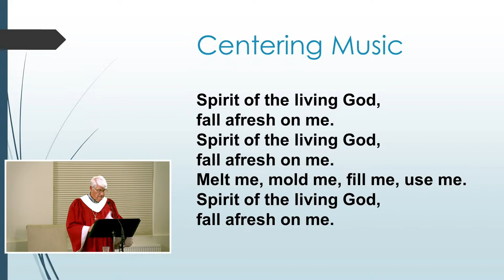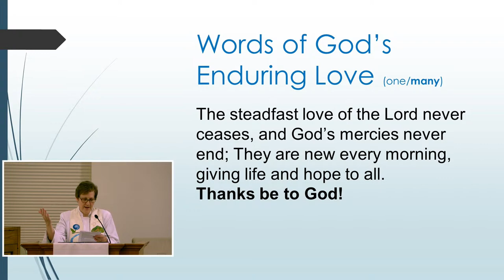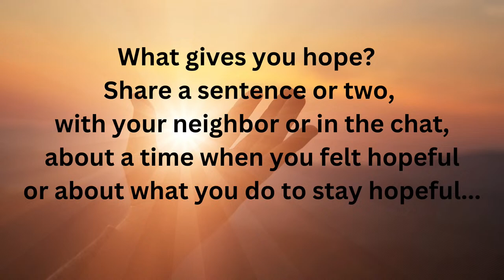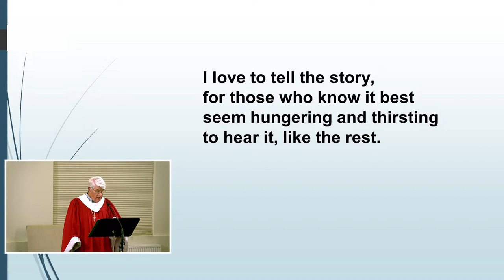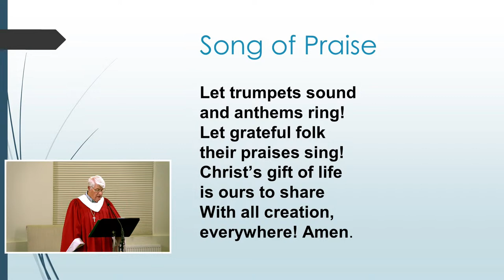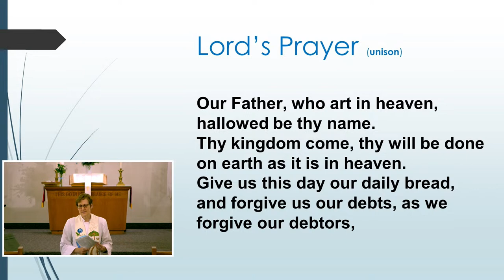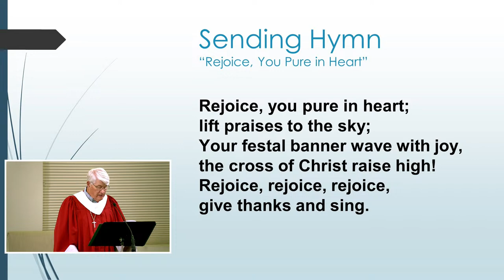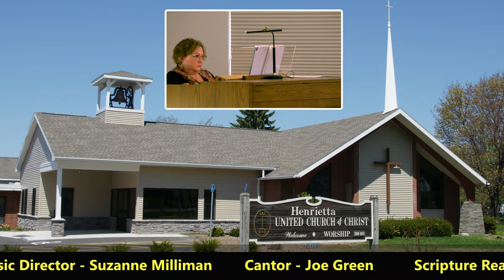5/14/2023 HUCC Sunday Service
HUCC Sunday Service, May 14, 2023

Songs, lyrics and wording used during today’s church service include (in the order they appear):
1. Centering Music -  “Spirit of the Living God” – words and music: Daniel Everson (1926)
2. Sung Response – “There’s a Spirit of Love in This Place” Words and music by Mark Miller (2003)
3. Call to Worship – Martha Koenig Stone, 2023, based on Psalm 66
5. Prayer of Renewal - Adapted from “Prayer of Confession” written by Beth Merrill Neel on her blog, “Hold Fast to What Is Good.” Used with permission.
6. Words of God’s Enduring Love – adapted from Lamentations 3:22-24
7. Anthem – “Made One in Christ” – Words by John Parker; Music by Mark Patterson
8. Hymn of Reflection – “I Love to Tell the Story” – Text: Katherine Hankey, 1866; alt. Tune: HANKEY, William Fischer, 1869.
9. Offertory – “I Hear Thy Welcome Voice” – Tune by Lewis Hartsough, arr.by Marianne Kim
10. Song of Praise –    Text: Martha Koenig Stone, 2023: Music from the Geneva Psalter (1551)
12. Lord’s Prayer
13. Sending Hymn – “Rejoice, You Pure in Heart” - Text: Edward H. Plumptre, 1865; alt. Tune: MARION, Arthur H. Messiter, 1883
14. Postlude – “Partita on ‘Azmon’by Alfred V. Fed” - Tune: C. G. Glaser;, Adapted by Lowell Mason

All music and/or lyrics reprinted in the Sunday bulletin and performed during live-streamed worship services are done with permission, OneLicense A-605110